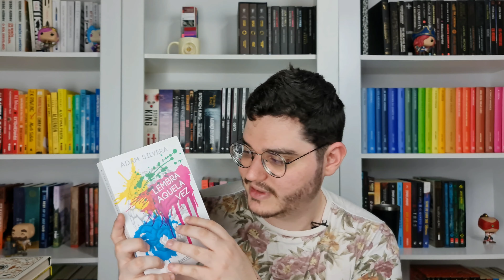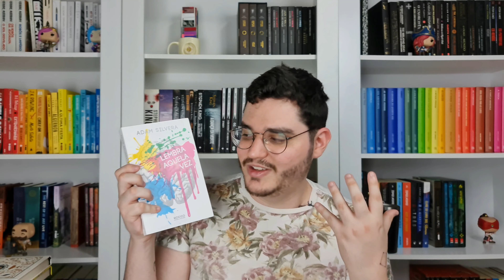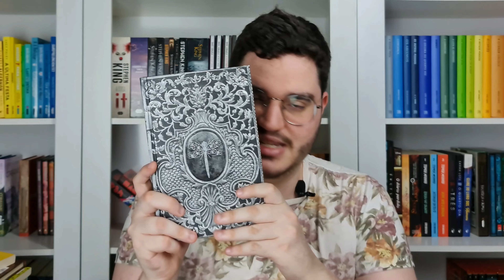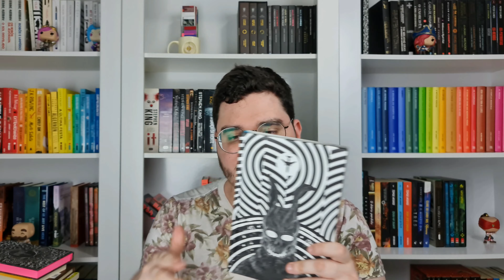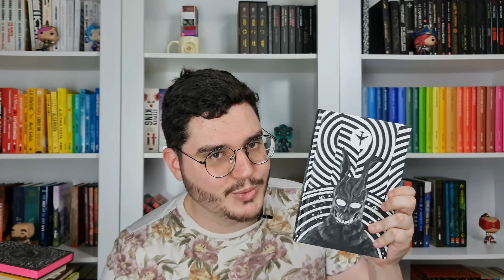TOP 15 CAPAS MAIS BONITAS DA MINHA ESTANTE | Os meus livros que tem as melhores capas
Oi gente no vídeo de hoje eu mostro para vocês meu top 15 livros que tem as melhores capas, as capas mais bonitas, as capas metalizadas, relevo ou verniz localizado que eu amo muito.
Essa ideia de vídeo veio do canal Me acabei de ler, deem uma olhada no vídeo original.

✨ - ONDE EU VI O TEMA DESSE VÍDEO (Me acabei de ler)  ⤵

Nesse vídeo você encontra livros com as capas mais bonitas que tenho na minha estante de livros.